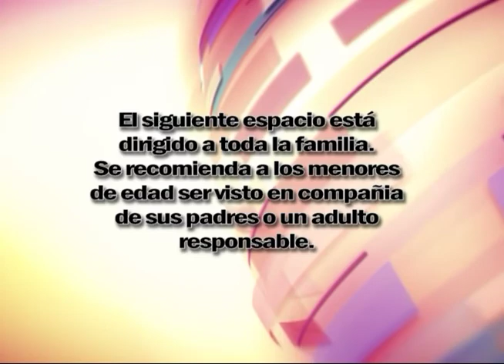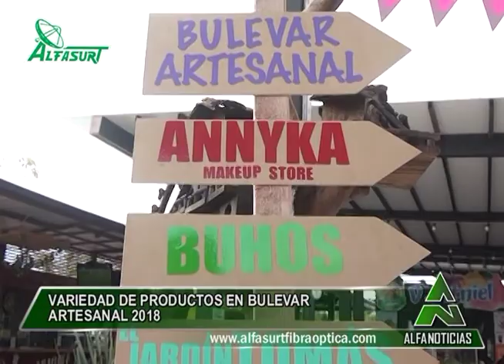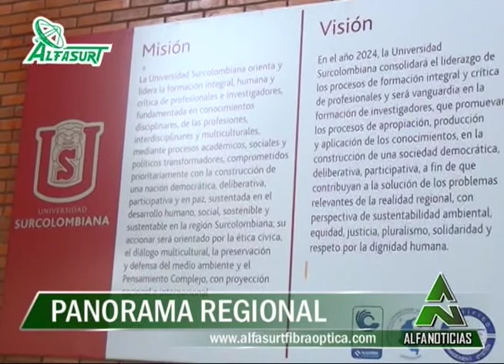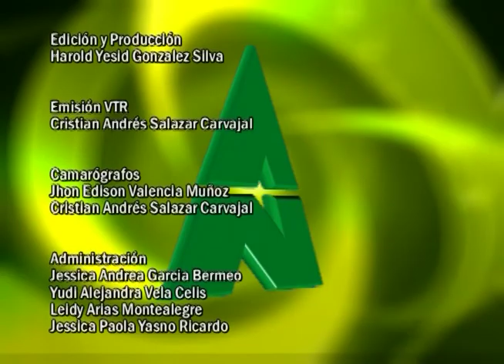Alfanoticias Pitalito 181221